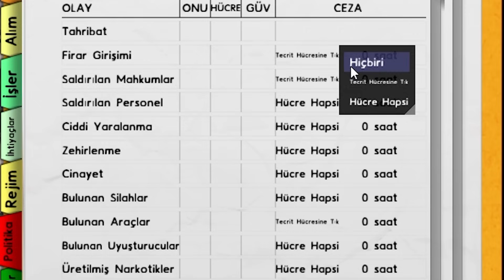80 Günde Brezilya Tipi Hapishane - Prison Architech Türkçe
1.Gün 100.Gün tarzı videolarımızda bugün Prison Architect var.  Prison Architect rehber tarzında seri için kanala bakabilirsiniz. Prison architect nasıl oynanır öğrenmek için kanala bakabilirsiniz. Prison architect kaçış modu yakında gelecek.